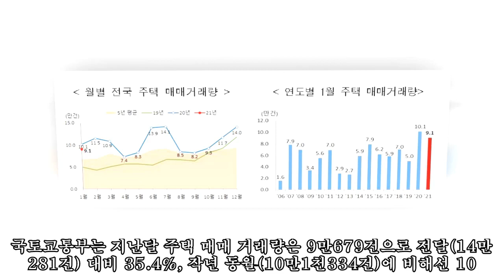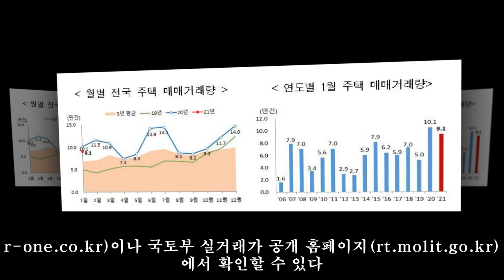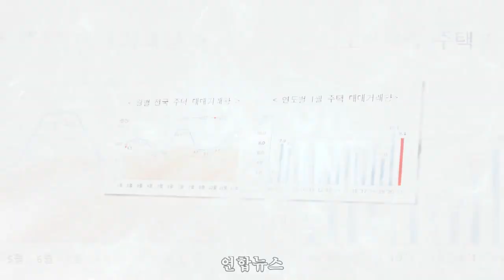1월 주택 거래량 91만건…전달 대비 35↓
,1월,거래량,주택,91만건…전달,
1월 주택 거래량 91만건…전달 대비 35↓ ►FAN 국토교통부는 지난달 주택 매매 거래량은 9만679건으로 전달(14만281건) 대비 35.4%, 작년 동월(10만1천334건)에 비해선 10.5% 줄어든 것으로 집계됐다고 21일 밝혔다. 지역별로 수도권 거래량은 4만7천132건으로 전달보다 25.4